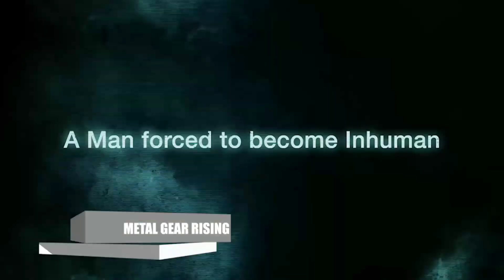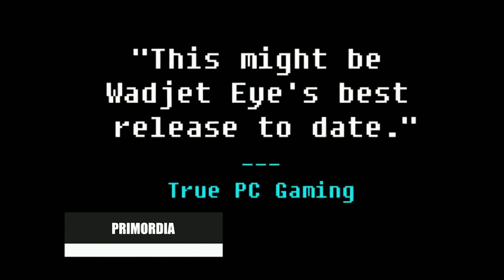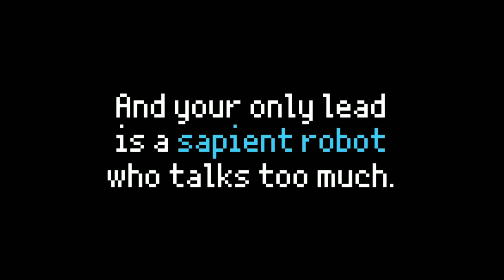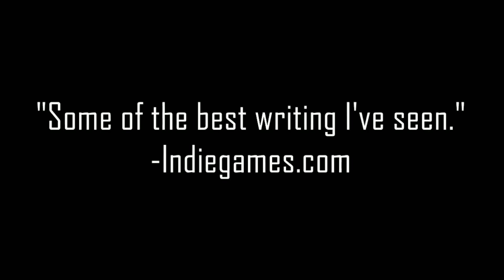Top 10 Cyberpunk Games for iOS & Android 2018 (OFFLINE)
What is CyberPunk Genre in Video Gaming :-

A genre of science fiction and a lawless subculture in an oppressive society dominated by computer technology and big corporations.

So as CD PROJEKT RED Annouced its upcoming game "Cyberpunk 2077" on E3 the whole cyberpunk genre saw boom, so I wanted to make a list Cyberpunk games for iOS & Android in 2018.

✪ Help Us To Reach 10K SUBSCRABES✪

Games List :-

1) ICEY Mobile iOS Android 2) Neon Drive iOS Android :- 3) Metal Gear Rising Revengeance iOS :- Android 4) Deus Ex The Fall iOS Android 5) Invisible, Inc iOS Android :- 6) Jydge iOS Android 7) Shadowrun Dragonfall iOS Android 8) Neon Chrome iOS Android 9) Primordia iOS Android :- 10) Read Only Memories Type-M iOS Android